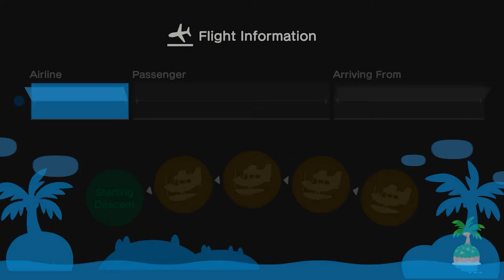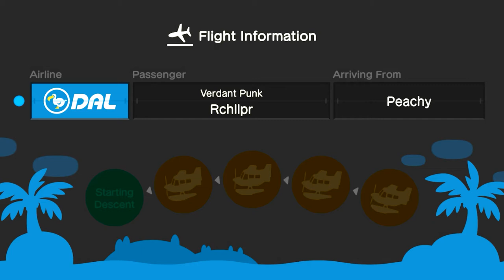Let's Play Animal Crossing New Horizons - Two Month Tour Update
So, despite this being the most cursed video I've ever tried to upload, my Two Month Tour is finally done! Come see what's changed in Mrmpht along with some pals, and get a VIP queue jump a bar that's... out of this world?